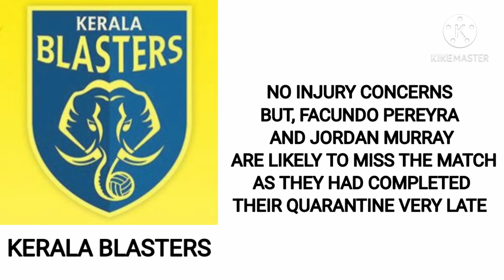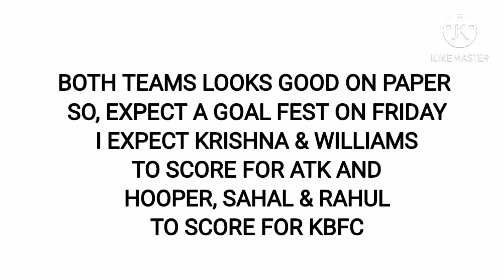KERALA BLASTERS VS ATK MOHUN BAGAN / Ist MATCH/ ISL SEASON 7 / MATCH PREVIEW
vins_sports_and_gaming
if any mistakes in video kindly ignore them
atk mohun bagan fc vs kerala balsters fc
match preview
h2h , full squad , key players , probable playing 11 etc
all pictures and informations from Google
thanks for all he support
my name = Vinayak
age 13
place = Kerala
song = blank
artist = disfigure